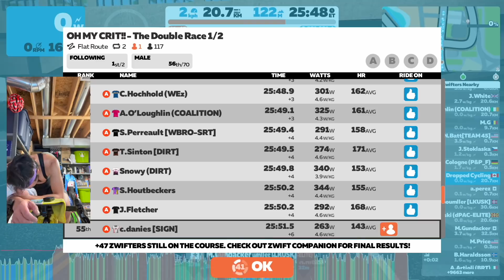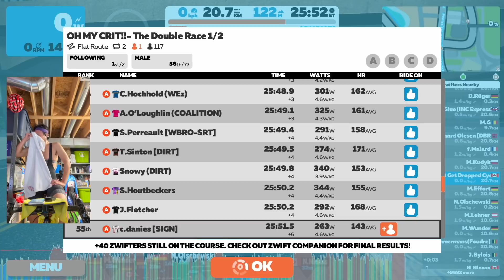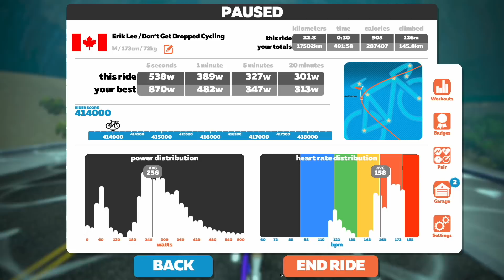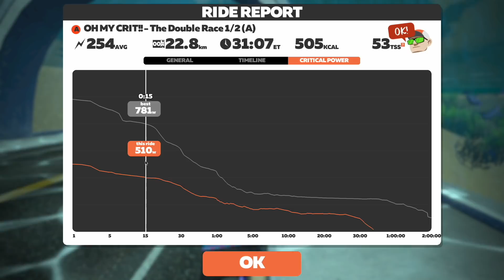OH MY CRIT!! Gotta Play with the Zwift BIG BOYS if I wanna be one!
OH MY CRIT!! - THE DOUBE RACE 1/2
Watopia Flat Route, 2 Laps, 20km

0:00 Intro
6:21 Start of Race
10:37 Ocean Ave Kicker
16:48 The Esses
19:41 Lap 2
23:32 Ocean Ave Kicker
29:31 The Esses
30:42 Final 1.5km
32:17 Zwift Power Results
38:47 Ride stats